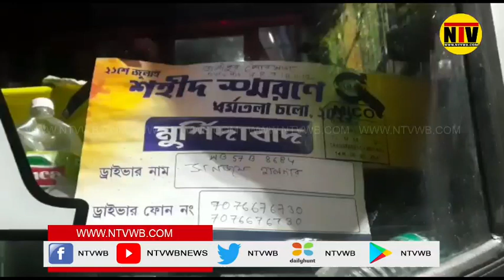রাতের বাসে কোলকাতার উদ্দেশ্যে রওনা তৃণমূল কর্মিদের